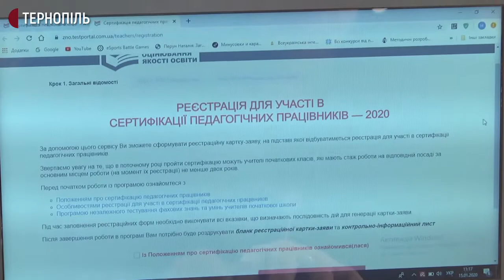На Тернопільщині розпочинається реєстрація на ЗНО вчителів для їхньої сертифікації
Тестуватимуть вчителів початкових класів, які мають педагогічний досвід роботи не менше двох років. Сертифікація 2020 року складатиметься з трьох етапів – тестування, самооцінювання вчителями власної педагогічної майстерності, вивчення експертами практичного досвіду роботи учасників сертифікації. Кожен наступний етап зможуть проходити лише ті, хто успішно склав попередній етап. В Україні тестування можуть пройти близько 2-х тисяч педагогів. Ті, які успішно складуть сертифікацію - зможуть отримати доплату до зарплати 20%. Ця сертифікація зараховуватиметься як проходження чергової та позачергової атестацій